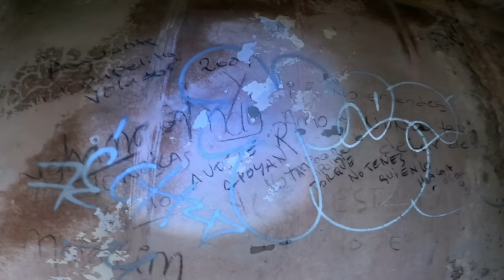La MANSIÓN ABANDONADA de los RITUALES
En este episodio de Urbex Jahman, regreso a una Mansión abandonada en Ezeiza, oculta en una zona de campos y bosques. La naturaleza ha reclamado este lugar, pero su misterio me atrajo nuevamente.

He visitado este sitio varias veces y siempre encuentro cambios sorprendentes. La decadencia avanza y la historia se esconde detrás de sus paredes.

En cada visita, he notado signos alarmantes de prácticas ocultas: macumba y brujería. ¿Qué rituales se han realizado en este lugar?

La lluvia leve y el barro agregaron un toque dramático a la expedición. Nuestro auto se quedó atascado, pero continuamos a pie.

Recorrimos cada rincón: habitaciones, sótanos, balcones y hasta el techo. La destrucción y el abandono son palpables en cada paso.

Únete a mí en esta emocionante aventura urbex y descubre conmigo los secretos de esta mansión abandonada."

En esta oportunidad me acompaña el mejor compañero Wally Urbex genio total.